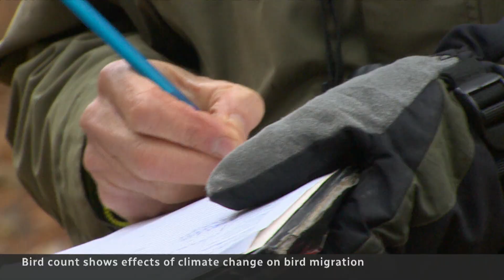Christmas bird count a gift to ecologists every year since 1900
Thousands of birdwatchers across Canada participate in the annual Christmas bird count that experts say has become a significant part of tracking effects of climate change and how different species are holding up.